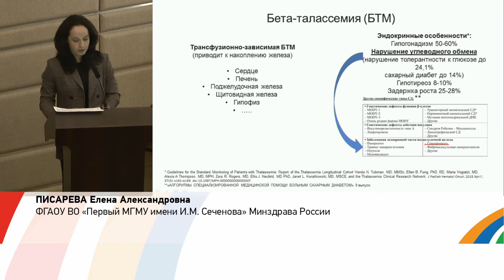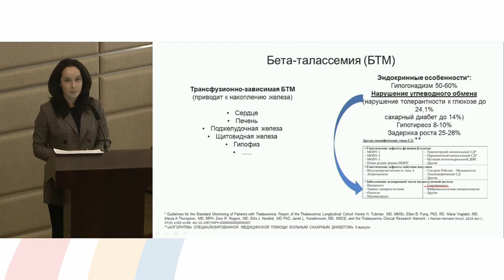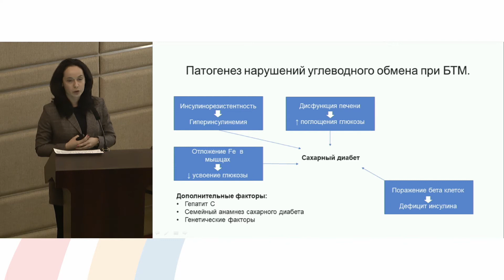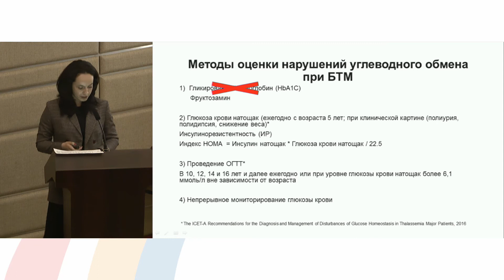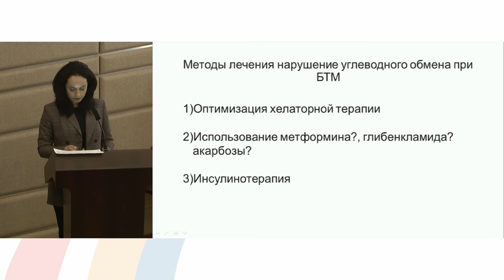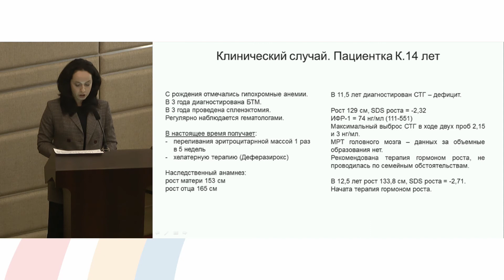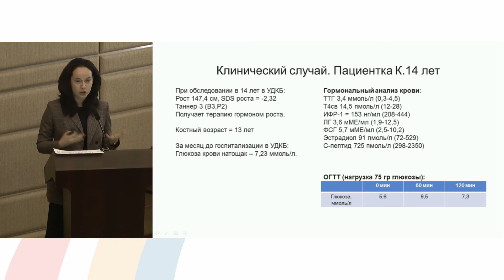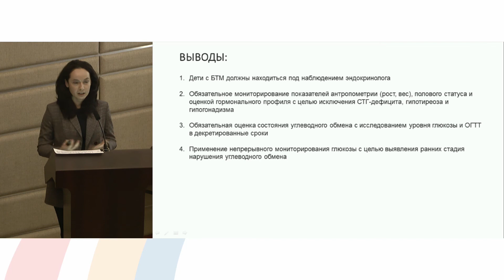Писарева Е.А. Особенности эндокринного статуса у пациентов с вторичным гемахроматозом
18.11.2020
XIX Городская научно-практическая конференция
«Эндокринные аспекты в педиатрии»

Гемохроматоз - состояние, которое характеризуется патологическим накоплением железа. Выделяют первичный (связанных с генетическими изменениями) и вторичный ( в том числе бета-талассемия). Именно о бета-талассемии посвящено сообщение Е.А. ПИСАРЕВОЙ, Первый МГМУ им. И.М. Сеченова

железо, первичный гемахроматоз, вторичный гемахроматоз, бета-телассемия